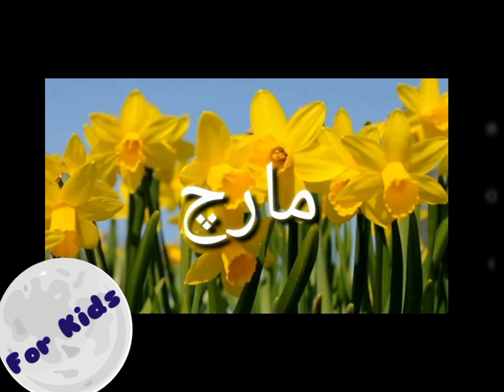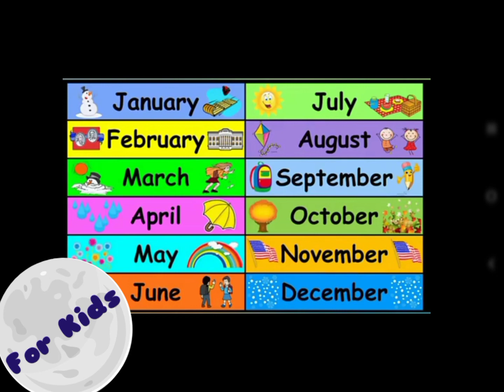Learning for kids to easy way💫✨ MONTHS NAME IN ENGLISH WITH URDU 💫💫✨📖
students will be able to learn Months name with it's Urdu Meaning ✨